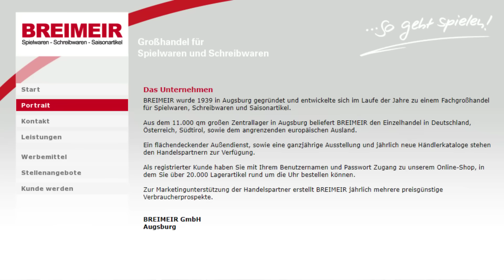10 Großhändler + Preisliste & Kontakte | Resellingmitkopf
Aufgepasst Freunde!

Heute schauen wir uns 10 Großhändler an wo man Waren beziehen kann, außerdem gebe ich euch Kontakte und Preislisten weiter!

Hier gehts direkt zum kostenlosen Gewerbe Konto!

Kostenlose App für Deals!

Unser Foto und Film Eq:
Wireless Mikro
Kamera für Produktfotos
Vlog Kamera
Unsere Softbox
Unsere Fotobox

00:00-01:14 Intro
01:14-02:32 Merkandi / Restposten
02:33-04:13 OFC / Blackfire
04:14-04:49 Cobi
04:50-05:59 Lego & Alternativen
06:00-06:36 Zusammenfassung
06:37-08:02 Gold Wert
08:03-09:05 Das wichtigste!